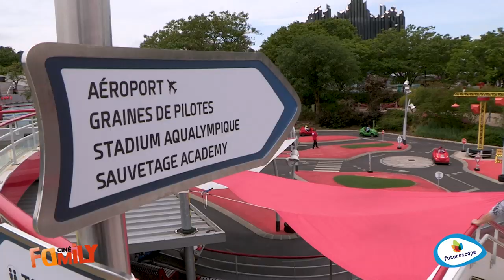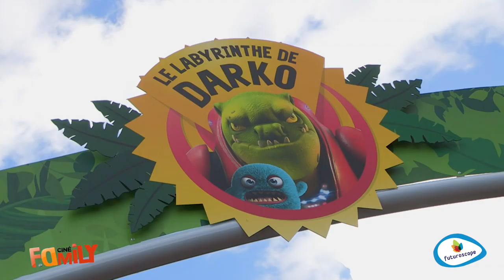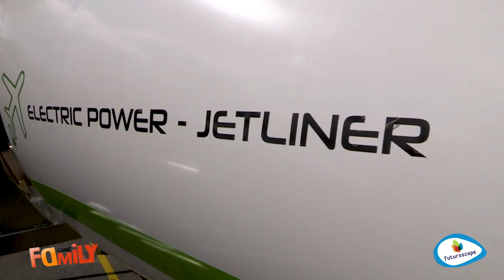Ciné Family au Futuroscope | Qui sera la plus cool à Futuropolis ?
Sandra Lou, Julie et RTL9 Ciné Family sont venus découvrir Futuropolis, accompagnés de Lili. Qui sera la plus cool entre Sandra Lou et Julie ? Laquelle fera toutes les attractions de Futuropolis pour faire plaisir à Lili ? Réponses en images !

► Qui sommes-nous ?
Bienvenue sur la chaîne Youtube du Futuroscope ! Plongez dans l’atmosphère fun, futuriste et féerique du Futuroscope avec plus de 25 expériences à partager ! Aventures, sensations, émotion... Composez votre visite, au gré de vos envies, dans le plus surprenant des parcs d’attractions !

Retrouvez sur cette chaîne les moindres secrets du parc, découvrez les attractions phares, visitez les coulisses avec "Inside Futuroscope" ; et beaucoup plus encore. Futuroscope, vous n'imaginez pas ce qui vous attend !